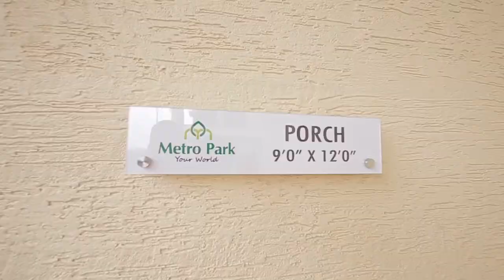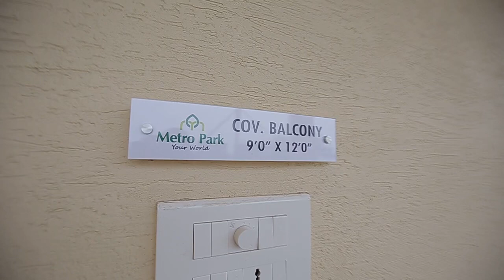3 BHK luxury Villa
Luxury 3BHK VILLA | METRO PARK | RAIPUR |

Property Description

Location:Raipur

Plot Area: = 1200 Sq. Ft.

Configuration : 3 BHK

Facing: West

Availability : Available for sale

Property Age : New